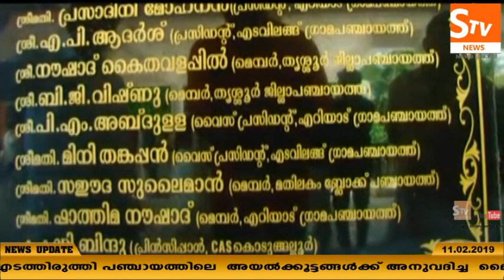Kaipamangalam Stv News 11.02.2019 Part 1